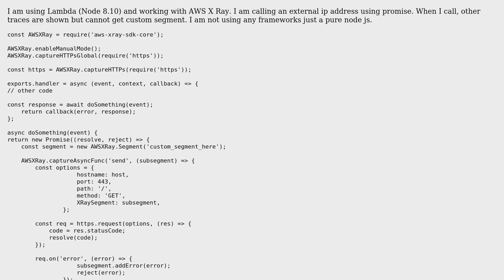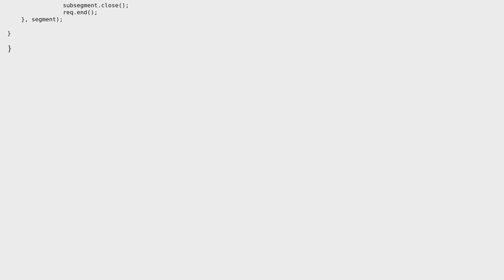AWS X Ray node js trails not showing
With thanks & praise to God, and with thanks to the many people who have made this project possible! You are responsible for your own actions.